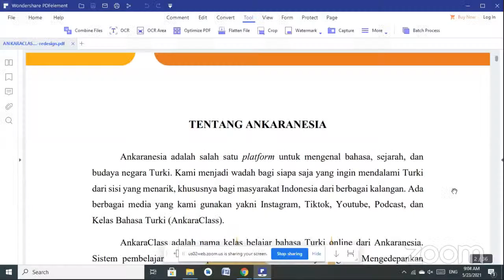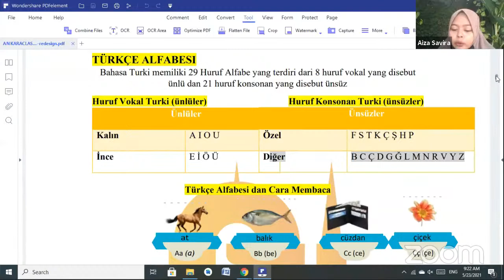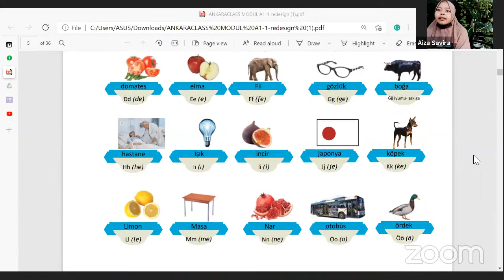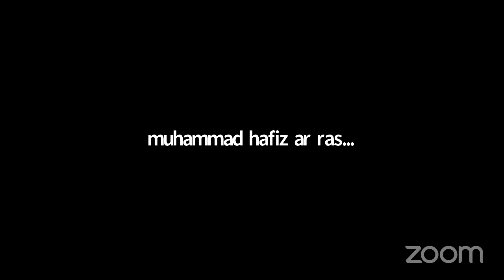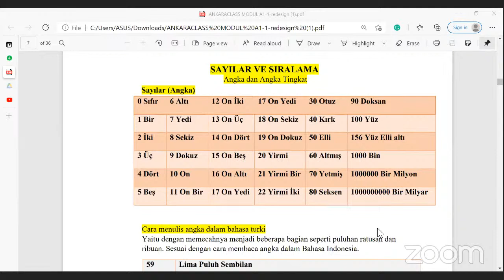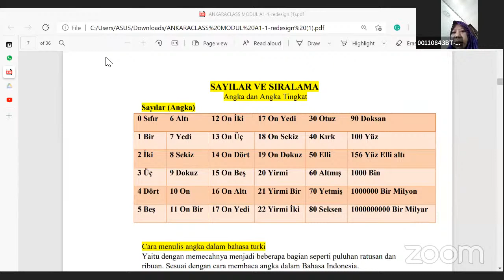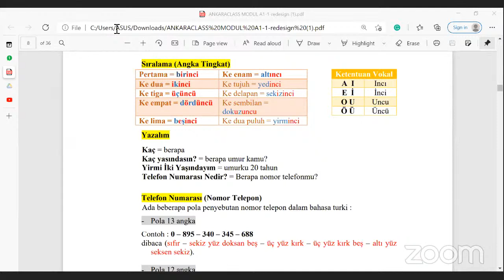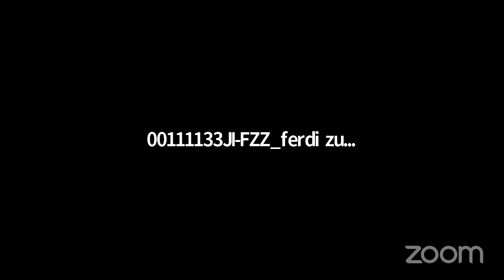AnkaraClass: Alfabesi ve Sayılar